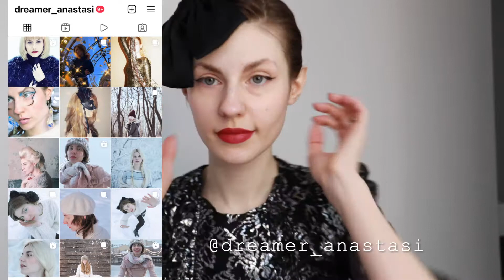Новогодние идеи фото 2022 | Christmas photo ideas 2022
Всем привет) В этом видео покажу простые и красивые идеи фото на Новый год.